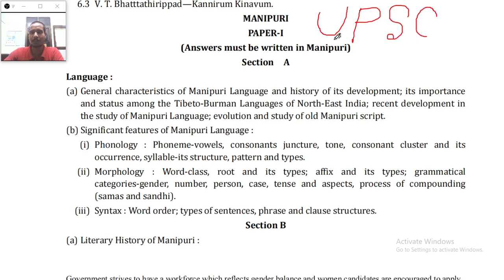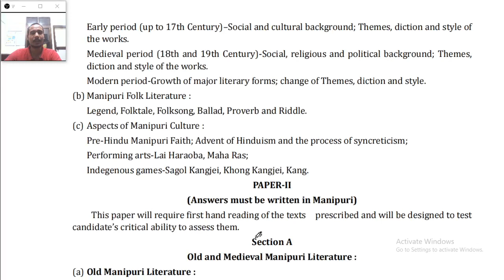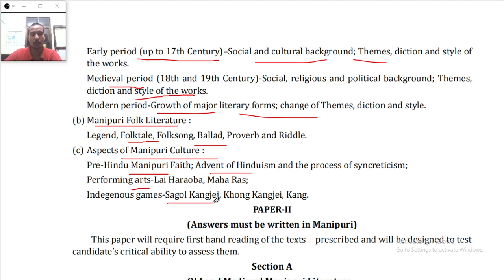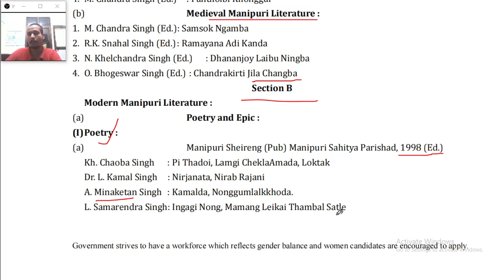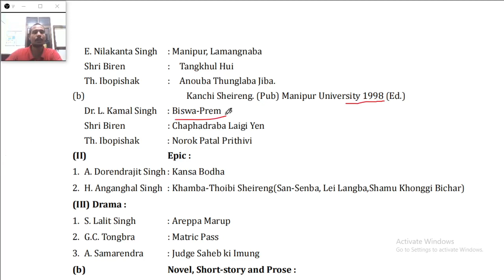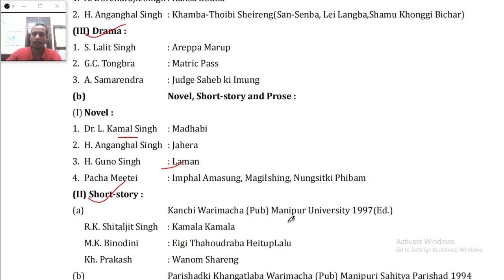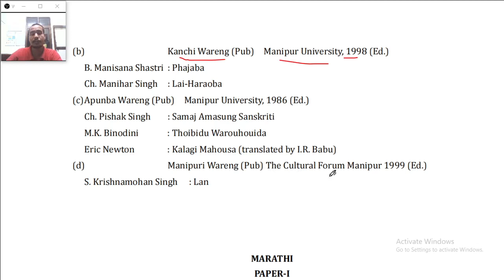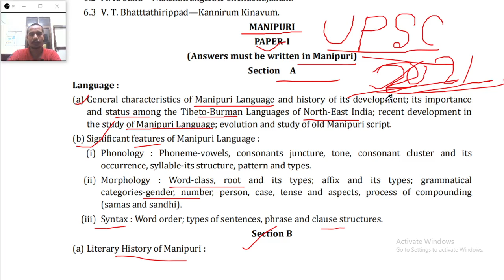Manipuri Literature,UPSC Optional Subject Syllabus :- 2021 . मणिपुरी साहित्य वैकल्पिक बिषय सिलेबस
मणिपुरी साहित्य वैकल्पिक बिषय सिलेबस । UPSC Civil Services Examination Optional Subject Syllabus :- Manipuri Literature.

Manipuri Literature.